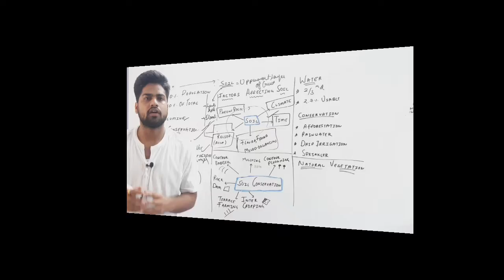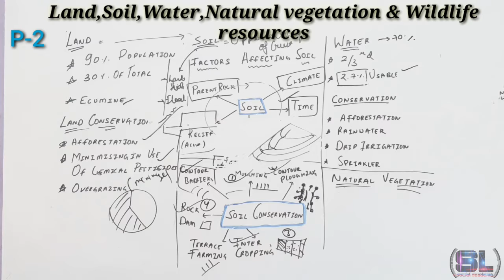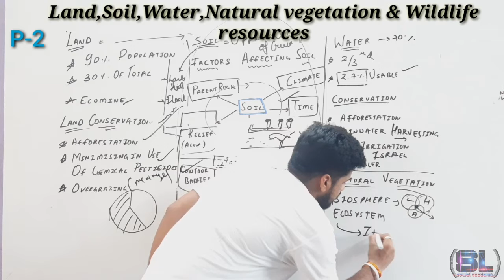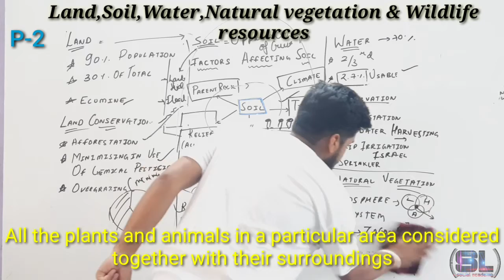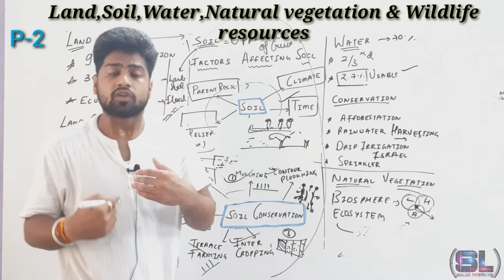NCERT CLASS 8th / GEO / CHAP-2 / PART-2 / Land, Soil,Water,Natural vegetation and Wildlife resources